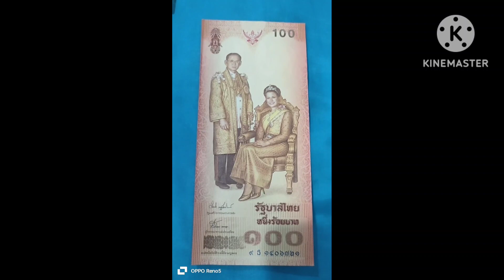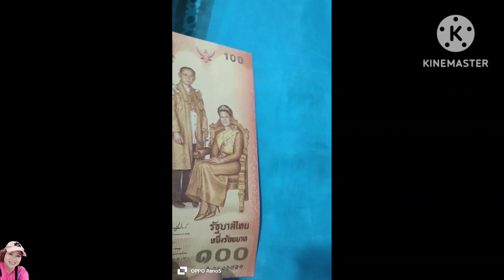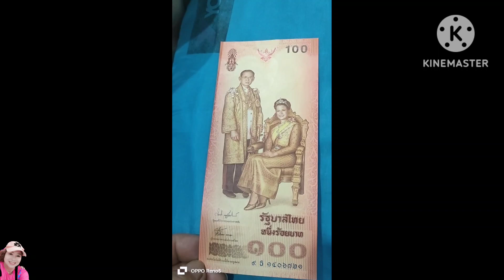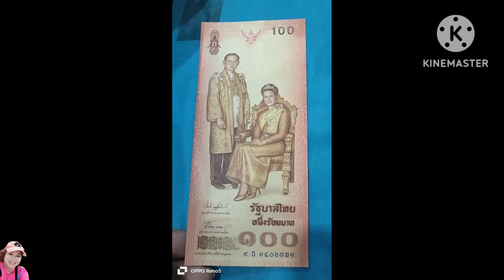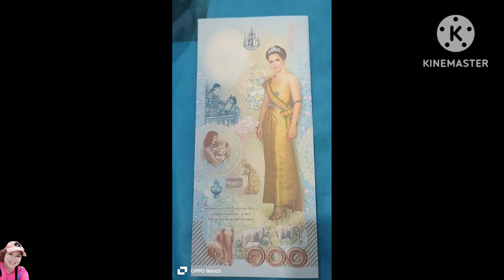ธนบัตรที่ระลึกครบ6รอบ 12สิงหาคม2547